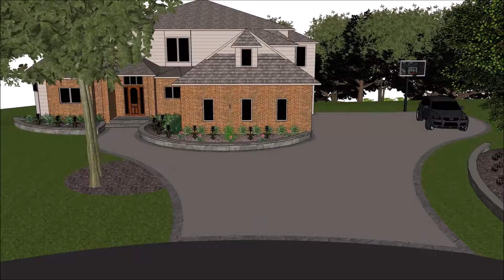Prestwick fly through